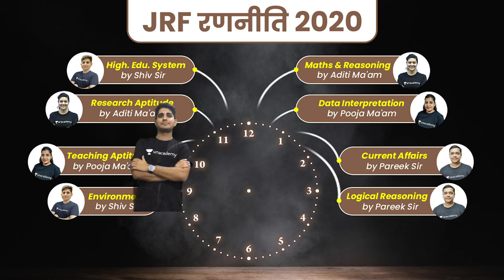JRF Ranniti 2020 | 🔰 New Classes Schedule Announcement | Unacademy UGC NET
=== Live Classes Schedule (Mon-Fri) from 8th June 2020 ===

✿ NTA UGC NET (Paper-1):
07:00 AM - Current Affairs by Aditi Ma'am
08:00 AM - Higher Education System by Pareek Sir
09:00 AM - Teaching Aptitude by Pooja Ma'am

✿ JRF रणनीति 2020
10:00 AM - People, Development & Environment by Shiv Sir
10:30 AM - Teaching Aptitude by Pooja Ma'am
11:00 AM - Research Aptitude by Aditi Ma'am
11:30 AM - Higher Education System by Shiv Sir
12:00 PM - Math & Reasoning by Aditi Ma’m
12:30 PM - Data Interpretation by Pooja Sir
01:00 PM - Current Affairs by Pareek Sir
01:30 PM- Logical Reasoning by Pareek Sir

✿ NTA UGC NET (Paper-2):
02:00 PM - Political Science by Pareek Sir
03:00 PM - Geography by Kritika Ma'am
04:00 PM - Computer Science by Aditi Ma’am
06:00 PM - Commerce by Pooja Ma'am
07:00 PM - History by Shiv Sir

1. One Subscription, Unlimited Access
2. Learn from your favorite teacher
3. Real time interaction with teacher
4. You can ask doubts in live class
5. Limited students
6. Download the videos & watch offline